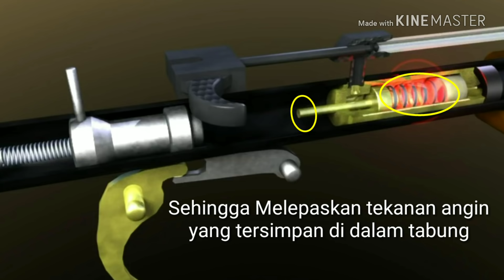Ilustrasi 3D Mekanisme Senapan Angin Pompa / Grendel (Bahasa Indonesia)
Ini adalah ilustrasi 3 dimensi
Cara kerja senapan angin pompa
Model Grendel / sistem pelatuk.

Terimakasih...

Video lainnya tentang senapan angin,
Silahkan klik disini: